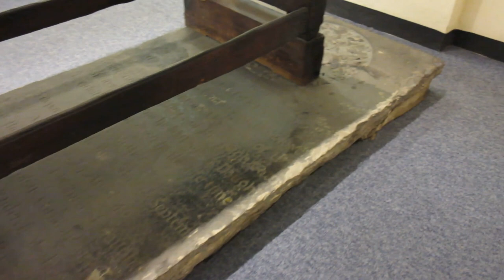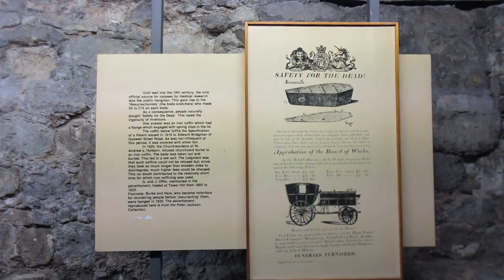Római romok és középkori kripta egy templom pincéjében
Eredeti római járda is látható egy ponton a videóban tükörből amikoris a kamerával ráközelitek. Helyszin: London, Fleet street, St Bride's church. Mégtöbb kép a helyszinről: